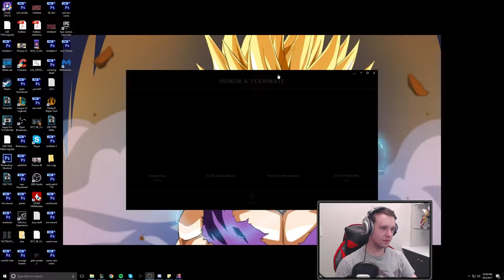MOST TROLL GAME I'VE EVER PLAYED..ft. METEOS! MASTERS PLZ! - Journey To Masters | League of Legends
Most Troll Game I've Played..AP Malphite w/ Warlords Bloodlust?? GIMME MY MASTERS In League of Legends!!

MOST TROLL GAME I'VE EVER PLAYED..GIVE ME MASTER PROMOS! - Journey To Masters | League of Legends